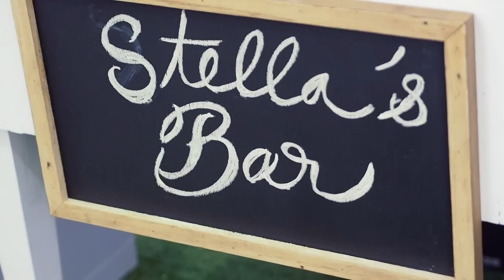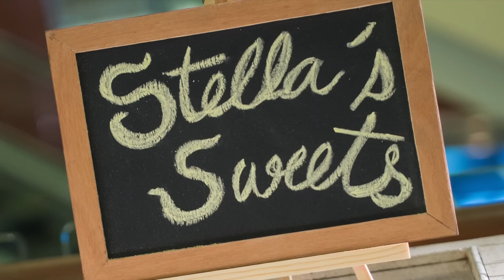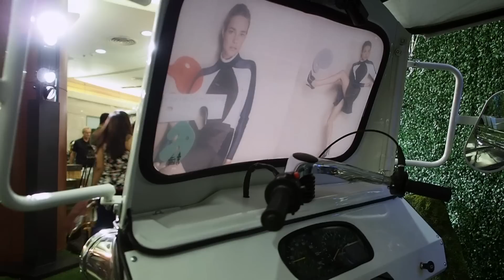Stella McCartney, Bangkok Opening Party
Stella McCartney, Bangkok Opening Party, 7 September 2012

Camera:
Panasonic GH2
Olympus OM-D E-M5
Lenses:
Panasonic 25mm f1.4, 45mm f1.8, 12mm f2.0